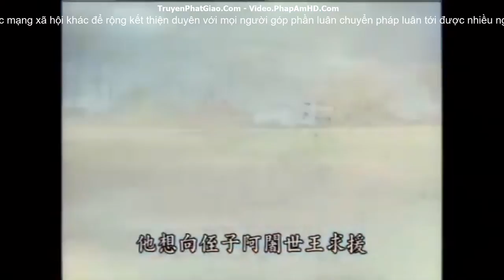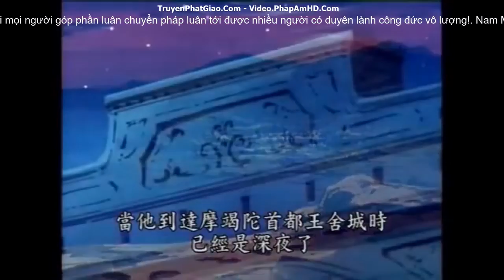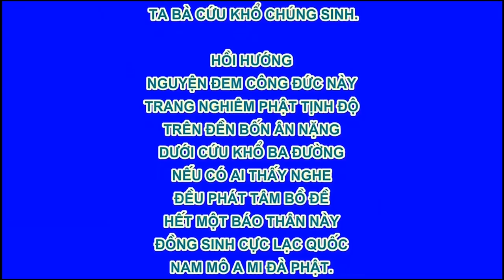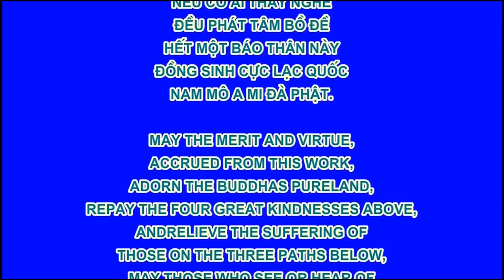06 Mười Câu Chuyện Về Đức Phật Thời Tại Thế, Phim Hoạt Hình Phật Giáo